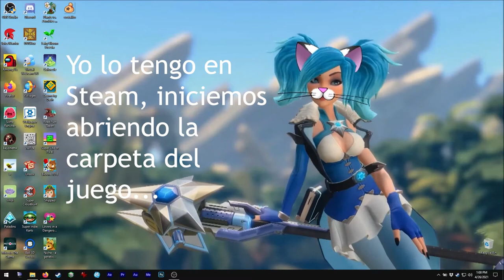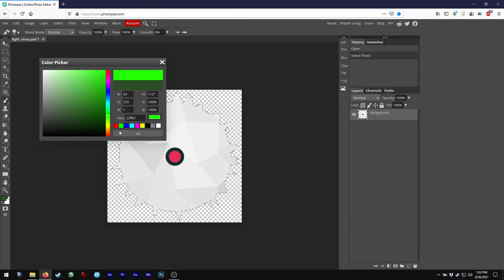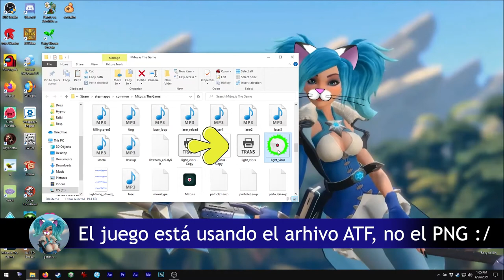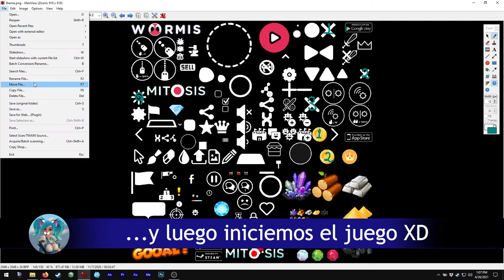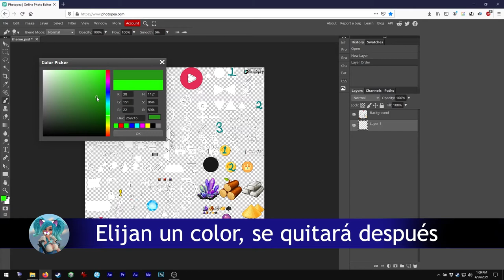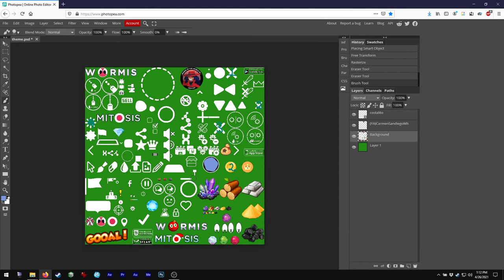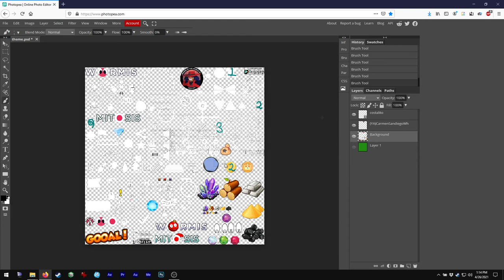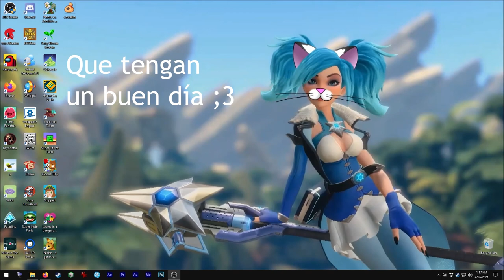Asmie La Chica Gato: Editanto Mitos.is The Game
¡Hola!

Algunos jugadores y amigos me han preguntado sobre mods.
Síp, yo sé hacer mods de juegos XD
Pero no todos son iguales, jeje
Por suerte Mitos.is es uno de los más fáciles, al menos
para lo básico.

Entonces, hice este pequeño tutorial para editar Mitos.is,
sólo lo básico, ya saben sólo el archivo "theme", que
también incluye sprites de Worm.is

Para previsualizar, usé IrfanView, ¡es gratuito! XD
Pulsen F12 para que aparezcan las herramientas de
edición ;3

Para editar imágenes ya saben que prefiero Photoshop,
pero decidí usar Phothopea en su lugar, ya saben, un
Photoshop gratuito que también ustedes pueden usar XD

Nota: ¡desactivé los anuncios de Photopea SOLO para este
video! Tendría que haber estado cubriendo los anuncios
en varias partes del video. Por favor apoyen el software
gratuito, tener anuncios a la derecha no es un problema
en realidad ;3

Sobre el mod de ejemplo que hice, si ven abajo en la pantalla
del juego, ¡la X con el 3 es la que está en la armadura!
Por favor recuerden que algusno colores, como los de las
croquetitas, no se pueden cambiar tan fácilmente, así que
loque pongan ahí estará teniendo "colores random"

Oh, debí hacer zoom, el costalito de monedas perdió algo
de la parte de arriba, también el botón de Play, debió
quedar un poco hacia un lado, creo que no etá mal porque
sólo es un ejemplo, por favor sean amables XD

Encuéntrenme en Steam como:
asm_124

En discord como:
 - Mi usuario:
asm124#1656